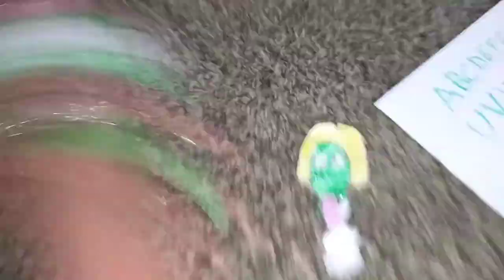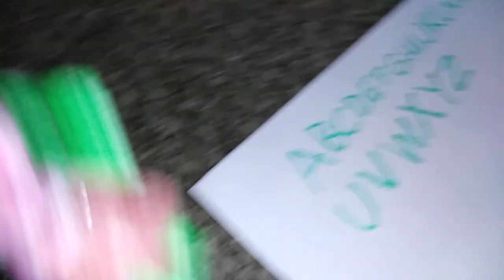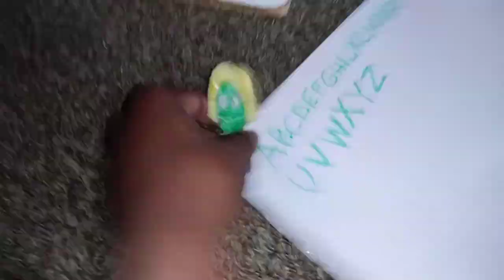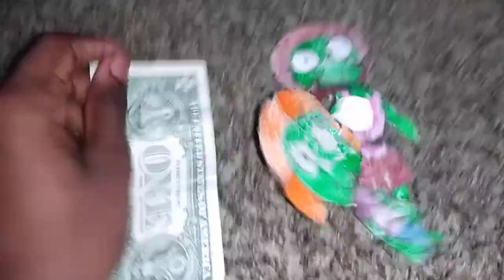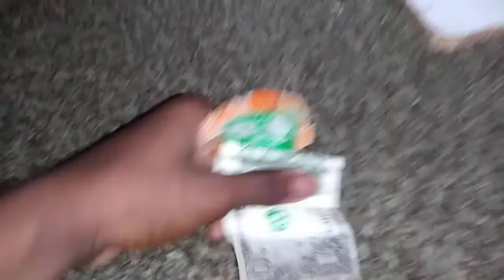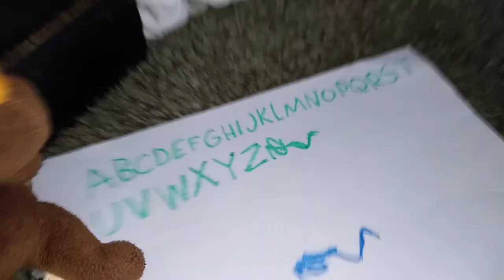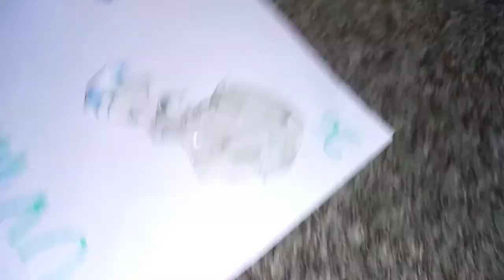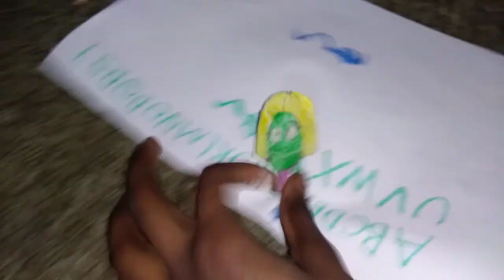The Kurlins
Season 6 Episode 10 The 27th Letter of the Alphabet. Candy makes a new letter in the alphabet. FOLLOW Me Please